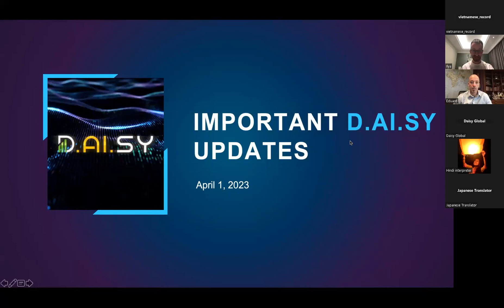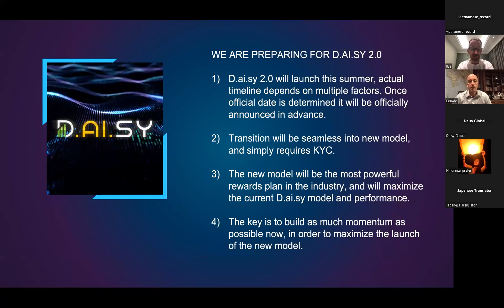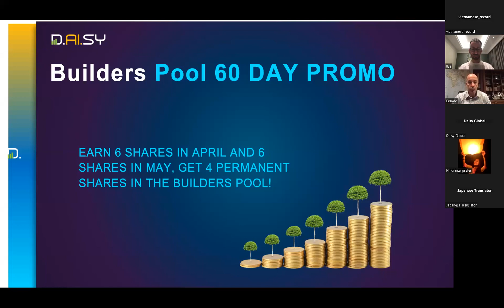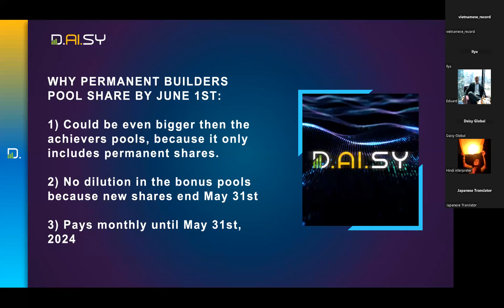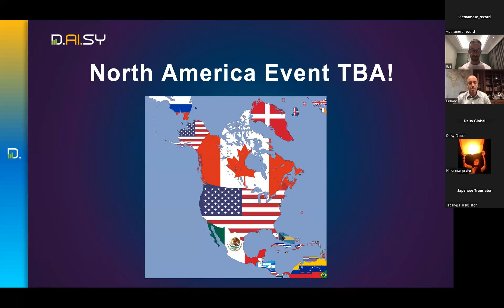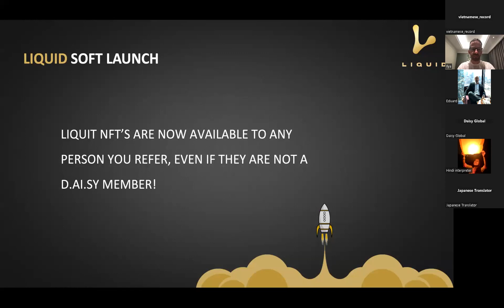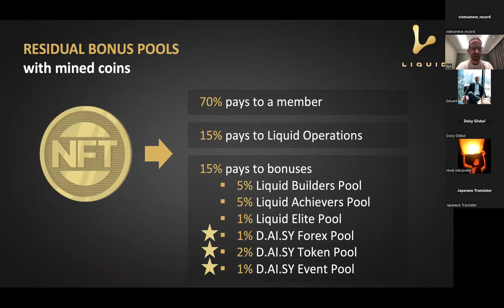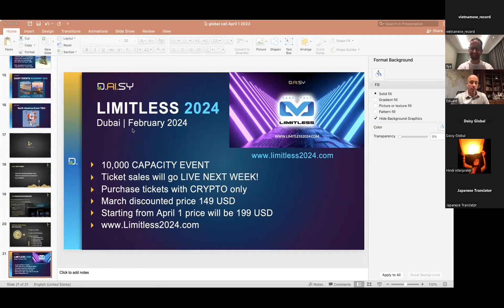DAISY GLOBAL CALL April 1st | Vietnamese